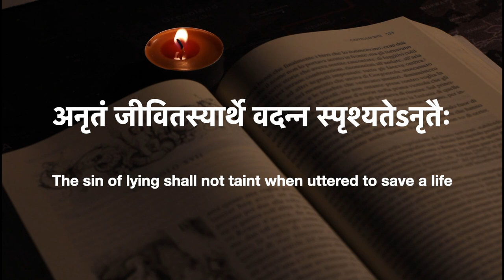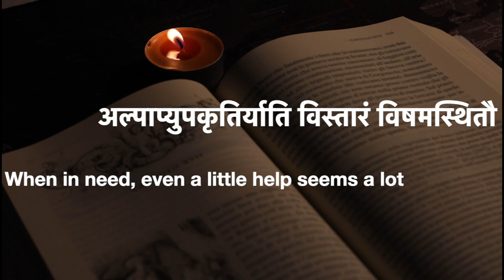Kāvyāmṛtam - 4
0:00 Intro
0:07 अविवेकः परमापदां पदम्
         Imprudence is the root cause of adversities (Kirātārjunīyam)
0:17 अविवेकिनि दुर्द्देशे रतिः का हि मनस्विनः
         Would the wise ever feel joyful in the abusive abode of fools?
         (Kathāsaritsāgaraḥ)
0:30 अनृतं जीवितस्यार्थे वदन्न स्पृश्यतेsनृतैः
         The sin of lying shall not taint when uttered to save a life
          (Mahābhāratham)
0:42 अभव्या सन्निमित्तापि प्राणिहिंसा गरीयसी
         Although justified, cruelty to beings is a grave offence (Rājataraṅgiṇī)
0:55 अहिंसा परमो धर्मः
         Non-violence is the greatest virtue (Bhāratamañjarī)
1:04 अनुष्ठाननित्यत्वं स्वातन्त्र्यमपकर्षति
         A rigid routine removes freedom (Uttararāmacaritam)
1:13 आचारः कुलमाख्याति
         Conduct bespeaks lineage (Cāṇakyanītiḥ)
1:22 अपेक्षन्ते हि विपदः किं पेलवमपेलवम्
         Do calamities distinguish between the tender and the tough?
         (Kathāsaritsāgaraḥ)
1:34 आपत्सु वैराणि समुल्लसन्ति
         Enmities come to the fore during adversities (Pañcatantram)
1:44 अल्पाप्युपकृतिर्याति विस्तारं विषमस्थितौ
         When in need, even a little help seems a lot (Bṛhatkathāmañjarī)
1:55 Cncl